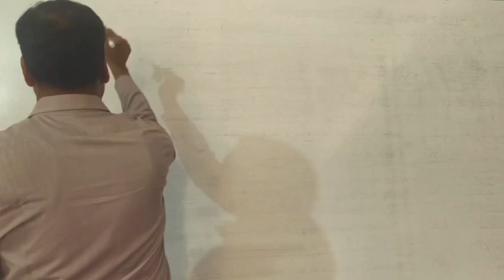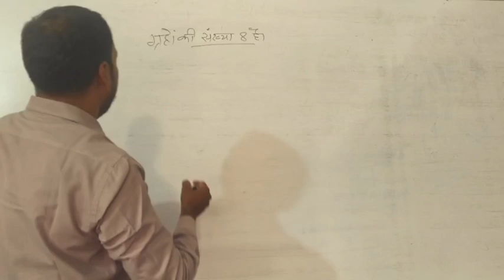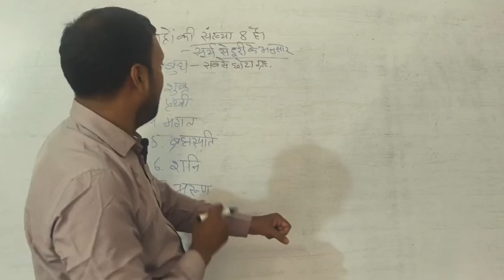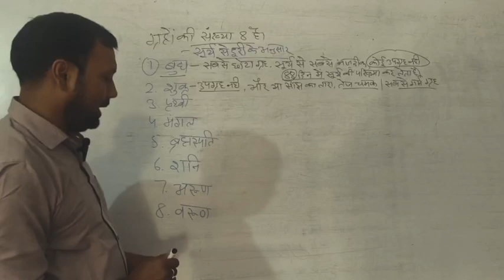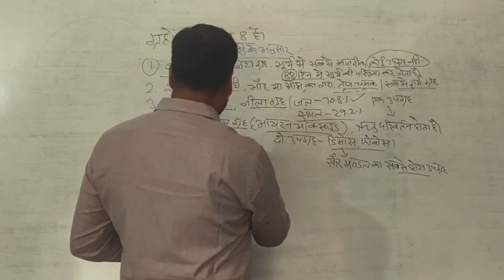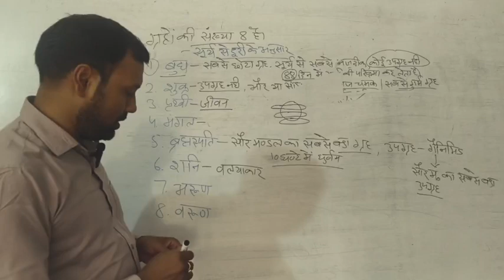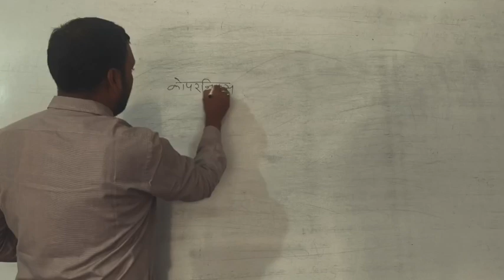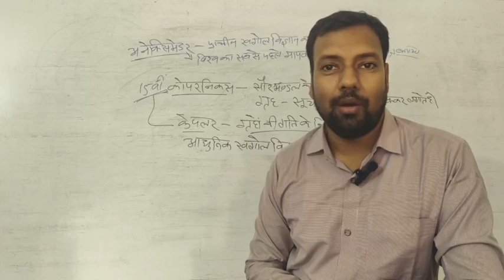B.A.l (l semester 2024) Geography class–03